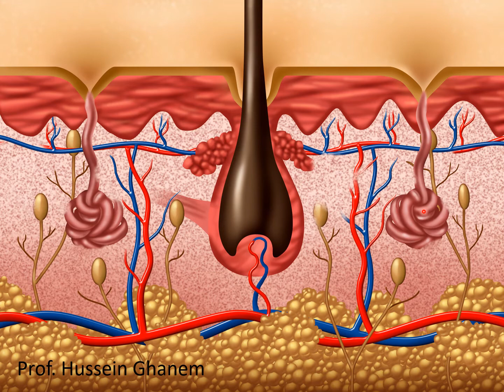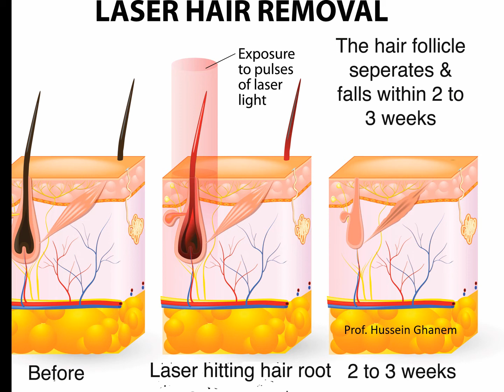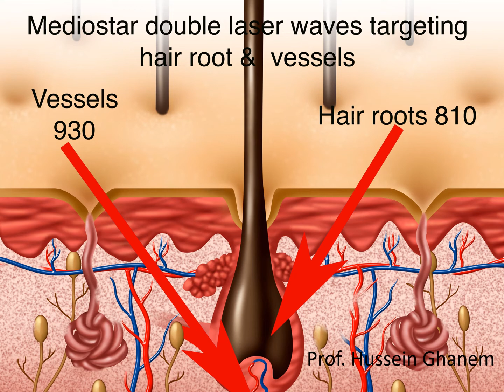أ.د. حسين غانم يشرح مستقبل اجهزه ليزر ازاله الشعر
Arabic video where Prof. Hussein Ghanem explains why the German company "Asclepion" chose the phrase "Welcome to the future" to describe it's modern Laser Hair Removal Machines in the Mediostar family